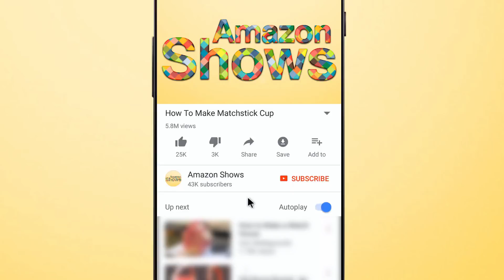How To Make Beautiful Wall Hanging With Popsicle Sticks | DIY Room Decor! Ideas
DIY Room Decor! Ideas - In This Video I will Show you How To Make Beautiful Wall Hanging With Popsicle Sticks. For This Popsicle Stick Wall Hanging i Will Use 84 Popsicle Sticks.

1. Popsicle Sticks.
2. Cardboard.
3. Pink, Yellow, Parrot Green Colour Paper.
4. Glue Gun.
5. Threads.
6. Pensi, Scale & Scissor.

Amazon Shows Channel Clearly Teaches You How To Make Latest DIY Room Decor!, Best Out Of Wast, Kids Diy Crafts Projects, diy room decorating ideas for teenagers and also making of Easy Crafts Ideas for Teenagers.